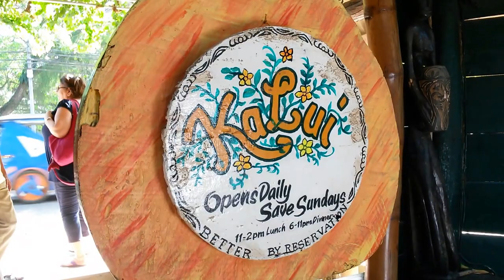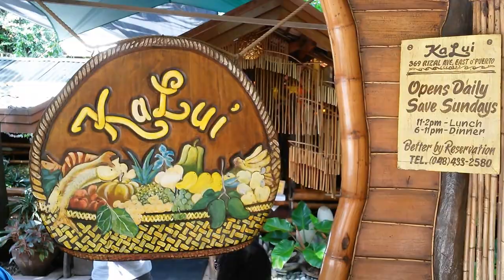Best in Town Ka Lui Restaurant, Puerto Princesa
Ka Lui is a Restaurant with a beautiful interior in Puerto Princesa, Palawan island. This awesome venue offers very good lunch, soup and taste desert.
Bare feet place, pillows and tables. Book in advance.